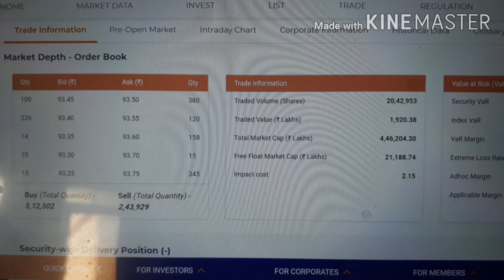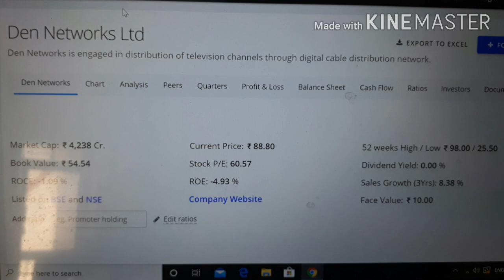Den Networks ltd share latest news@94|performance video|next target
Den Networks ltd share latest news@94|performance video|den networks share news|next target 100??
- How to get 1 Year FREE Intraday Premium Subscription?
- OPEN DEMAT ACCOUNT WITH ZERODHA or ALICEBLUE by below given link
for Alice blue :-

Step 1:  OPEN DEMAT ACCOUNT WITH ZERODHA or Aliceblue
Step 2: Share the account ID on WhatsApp to 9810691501  and your subscription will be activated.
 AFTER COMPLETION OF 100 MEMBER ,intraday traiding will start